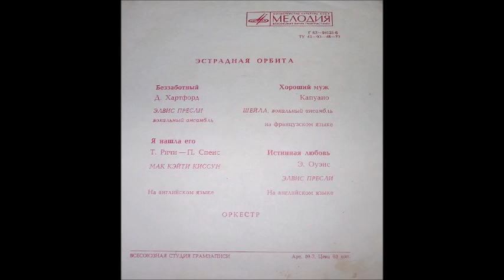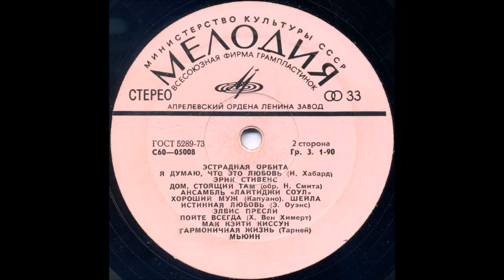Шейла Хороший муж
Музыка и стихи Koelewijn*, Schoonhoven*, Adapted By – Carrère*, Schmitt* запись 1972 года